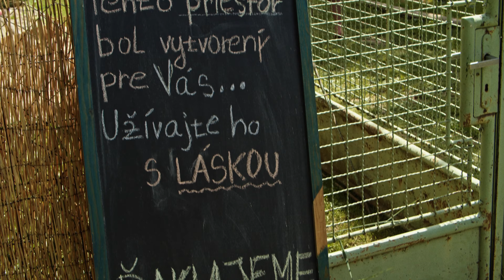Slávnosti na Zemčeku